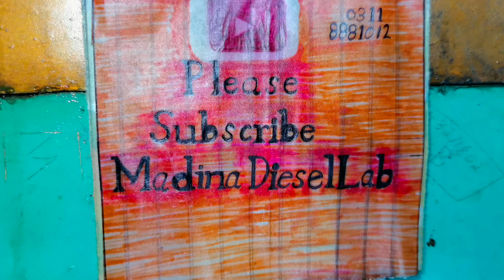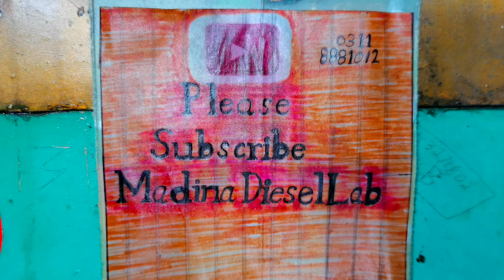how Toyota 5L engine fuel pump repair // efi electric fuel pump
How to Toyota 5l fuel pump rebuild
How to rebuild Toyota 5l fuel pump
Rebuild fuel injection pump
Fuel injection pump repair
Fuel pump
Diesel pump
Toyota 5l pump
Toyota 5l diesel pump
Toyota 5l fuel pump
Rebuild diesel engine pump
Rebuild diesel engine fuel pump
5l fuel pump head rotor
5l fuel pump cam range